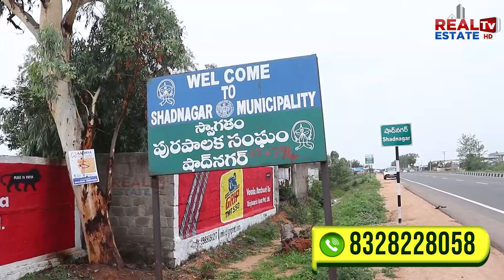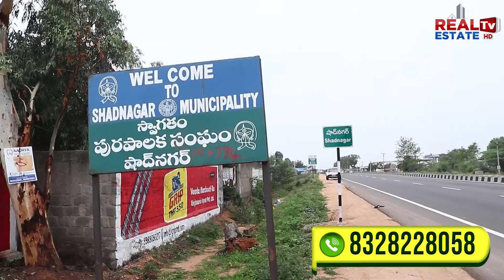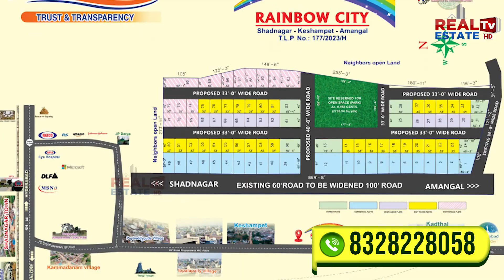DTCP & RERA Approved Commercial Layout near Shadnagar || Launching Offer 1 Lakh Discount